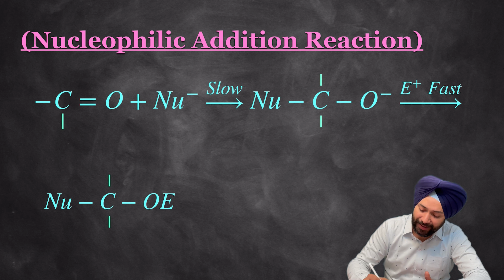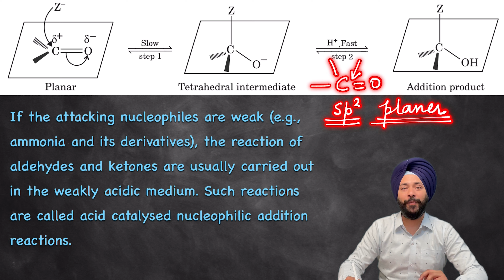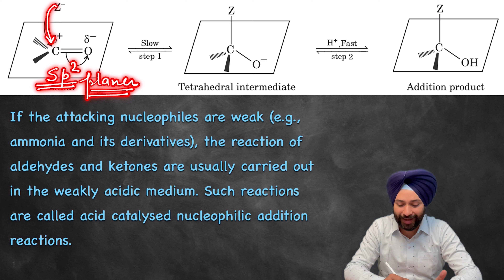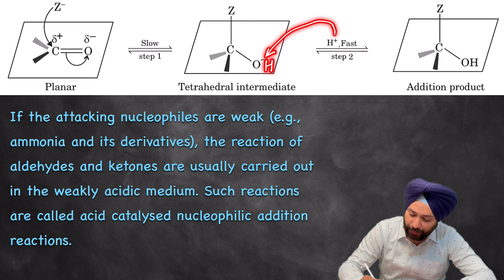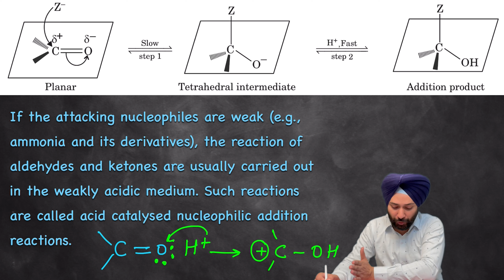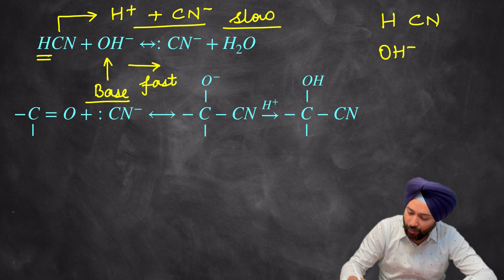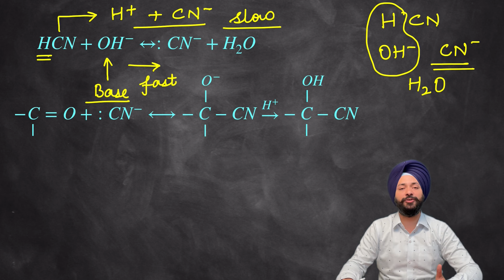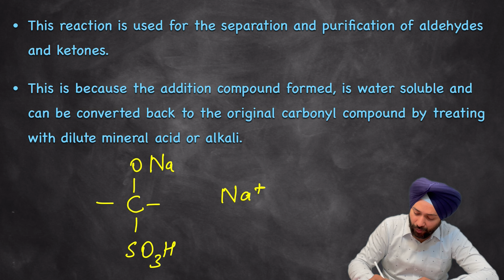Nucleophilic Addition Reactions | Class 12th Organic Chemistry | Full NCERT Covered | Lecture 3